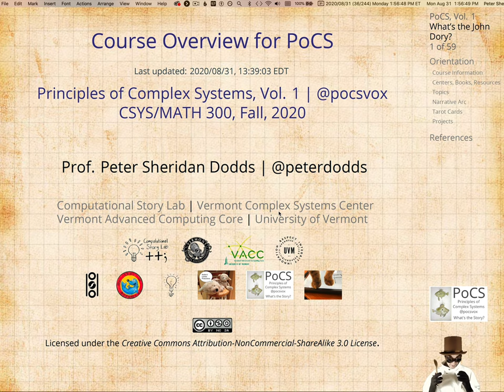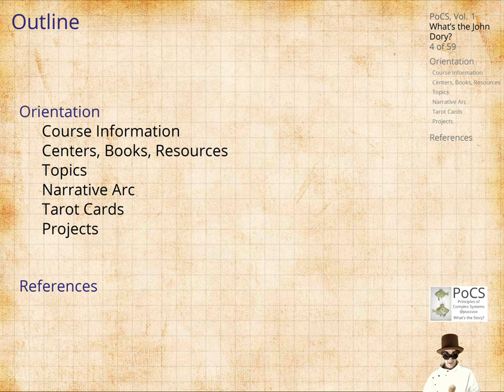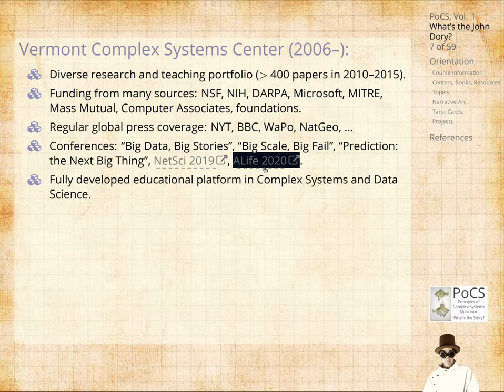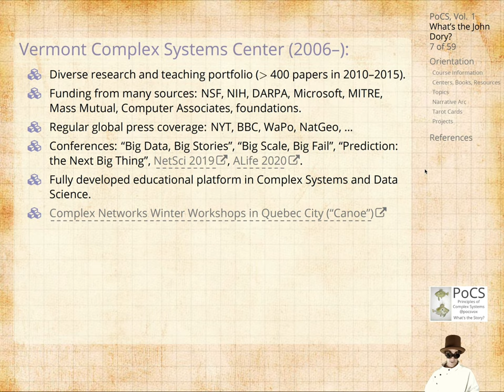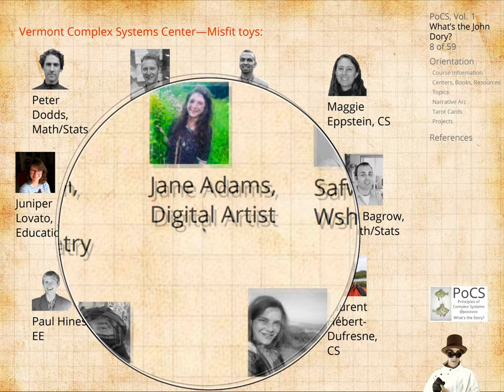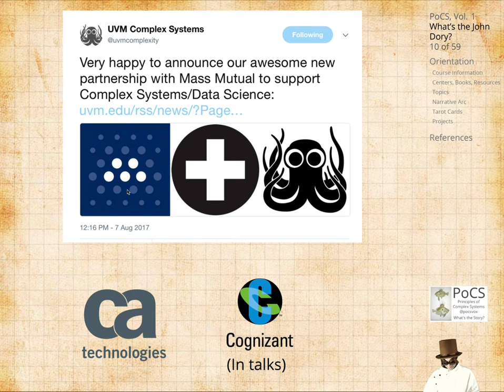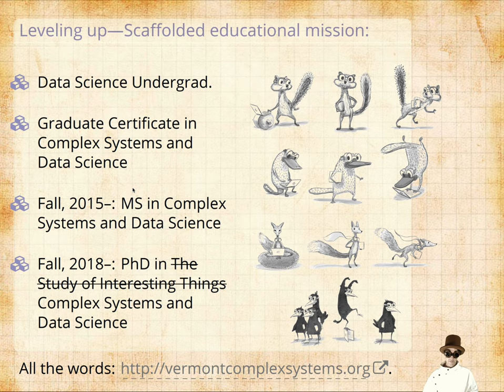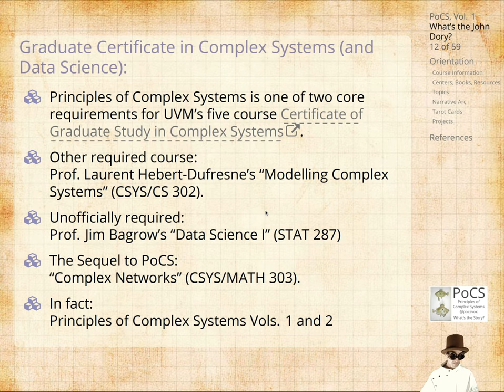Vermont Complex Systems Center overview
Some drum for the excitement that is Complex Systems, and much about how the course is going to work. Also: Pratchett the Cat.